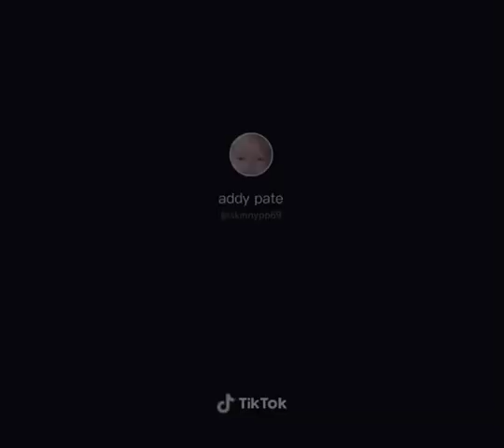Omg!!! Gotta watch this hilarious dancers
Robotic 😅😅